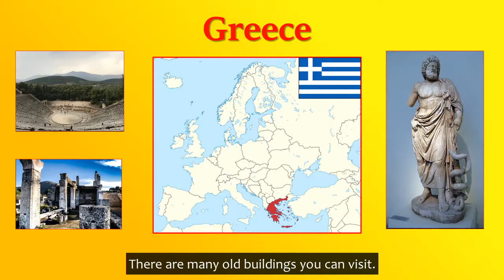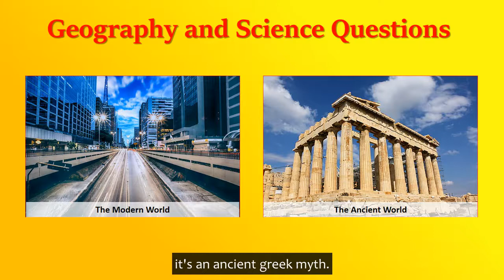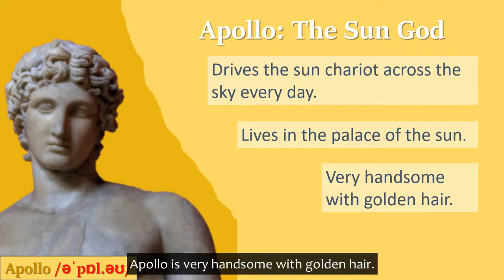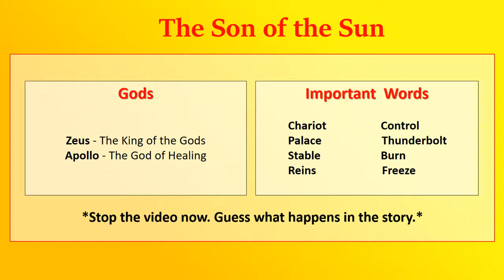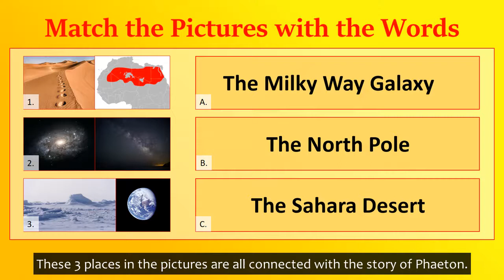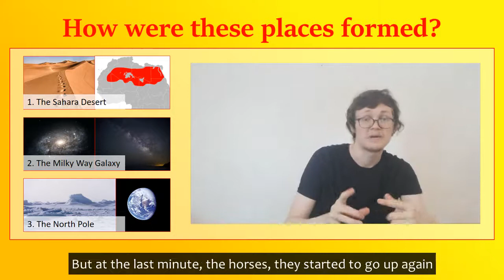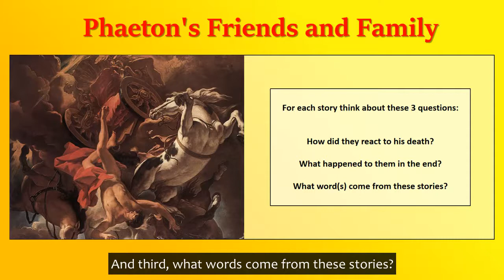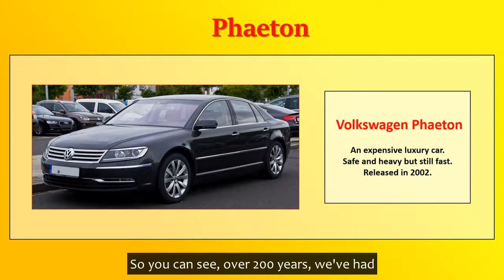Learn English with Greek Myths: The Son of the Sun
This the ancient Greek myth of Phaeton and Apollo.
My story mostly follows Stephen Fry's retelling of the story in his book: "Mythos".

The video also contains activities and information about the culture, language, history and science behind this myth.